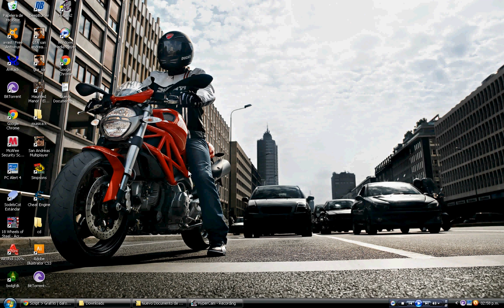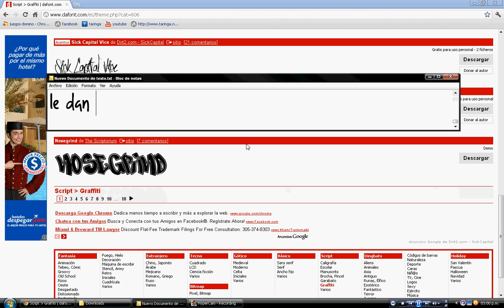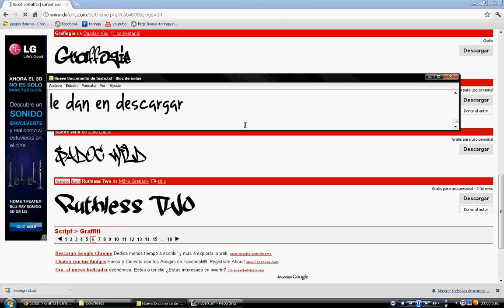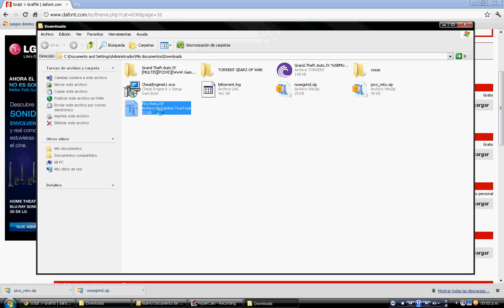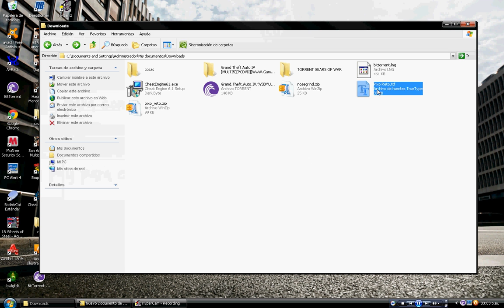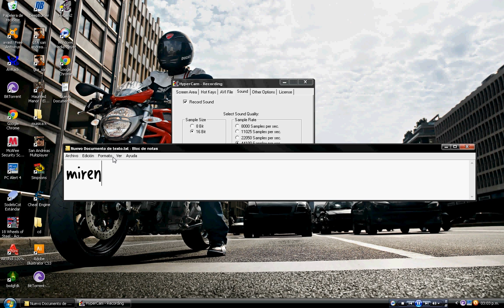como descargar e instalar fuentes a tu pc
link de la pagina de las fuentes (fuentes son tipos de letras para los q no sabian)

comenten¡¡¡¡¡